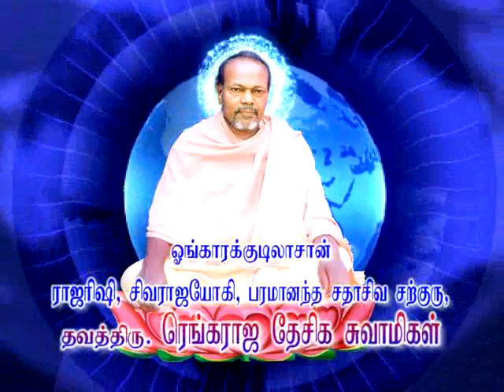Kalki Avatar has come- Kaliyugam Ends, Saint's yugam begins - Arangamaha Desigar,Ongarakudil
Are you crippled by problems due dept, disease, emotions, inflation, society, economy, etc. etc... Leave all worries, the Good day to get rid of all the sorrows has come. Gurunathar Dhavathiru Rengaraja Desiga Swamigal's 78th Birthday Celeberation is on 13-January-2013. This day Represents the ending of Kaliyugam and the begining of Gnanasithar yugam. Lord Subramaniyar has taken the avathar of our Gurunathar to save the living beings from the dark trap of Kali, We wish all to join us on the occasion of Gurunathar's Birthday Celebrations to realize the actual Kailayam of the earth, Ongarakudil will be fully surrounded by the Omnipotent and Superpower Saints, We welcome you all to visit Ongarakudil and enjoy the powerful blessings without fail. Kindly help each other to reach Ongarakudil on this occation. ,Thuraiyur,Trichy,Tamilnadu,India.phone= 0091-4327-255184,255784.